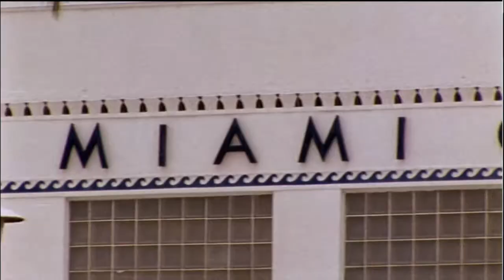Burn Notice funny clip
Burn Notice
Virgil returns and borrows Michael's boxers.

Property of Fox